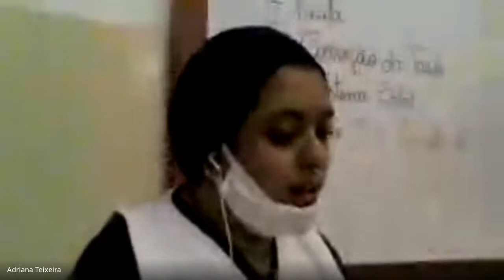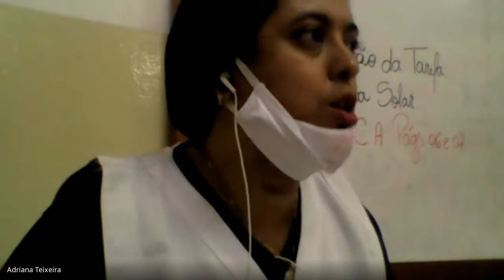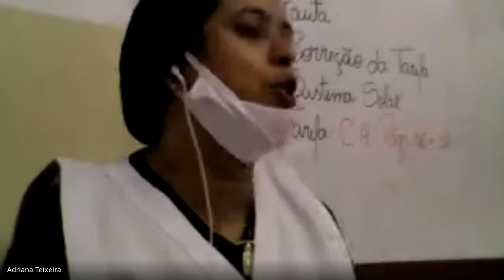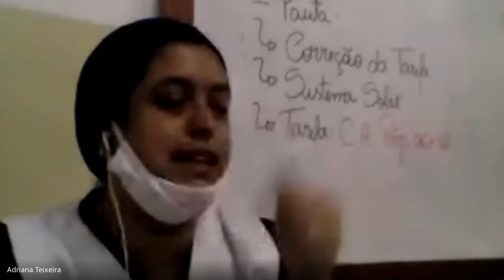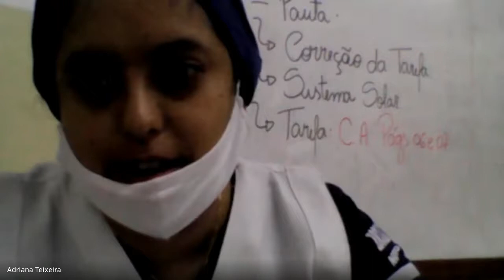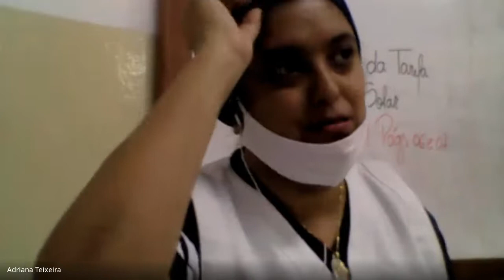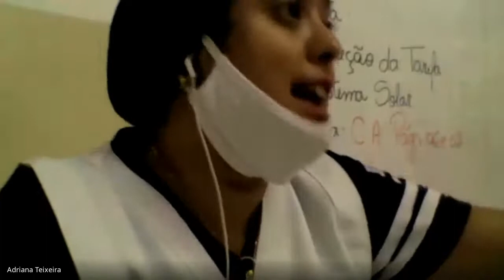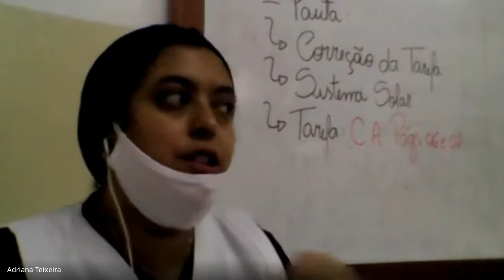Aula 02 6ºA/B Ciências 12/02/2021 Prof. Adriana Teixeira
Aula sobre o Sistema Solar.